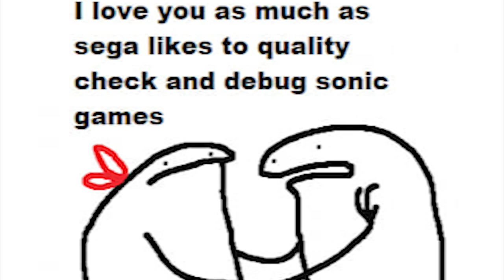FlorkOfCows Antics: The Long Over Due One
EDITOR- Andy

Got Stuff You'd like to Send? Send it to:
P.M. Seymour